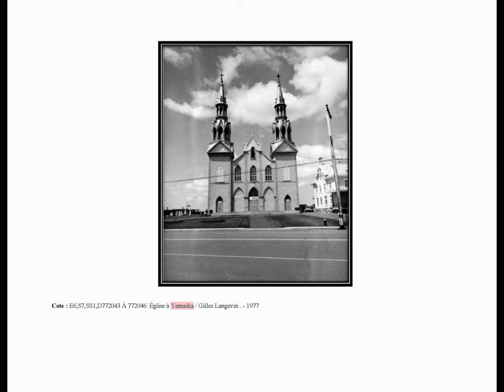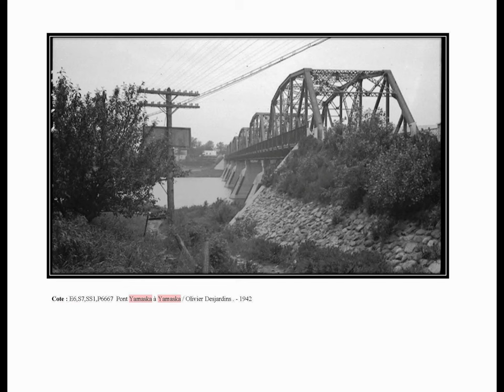Saint-Michel de Yamaska 1924-1977 Archives Nationales du Québec